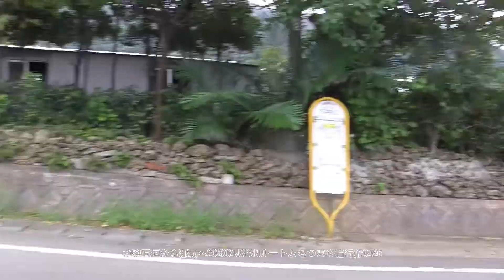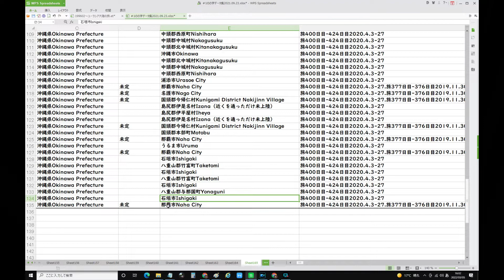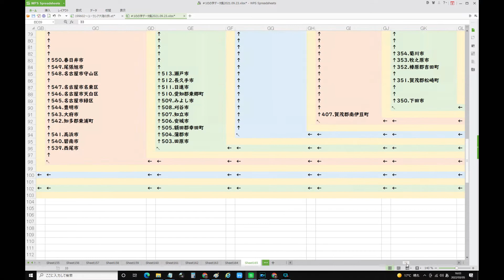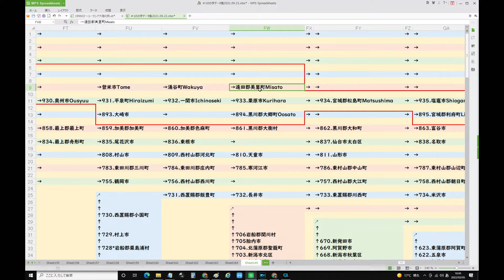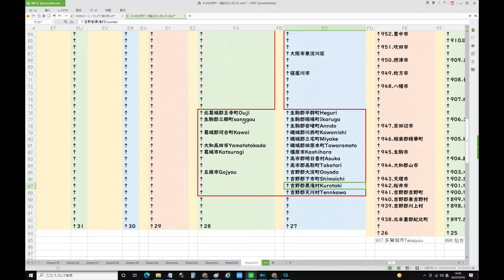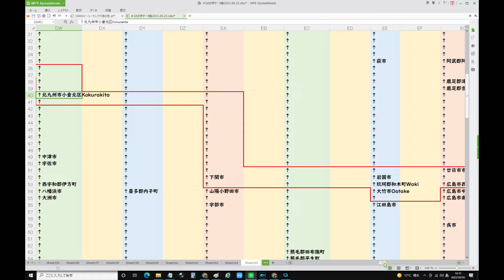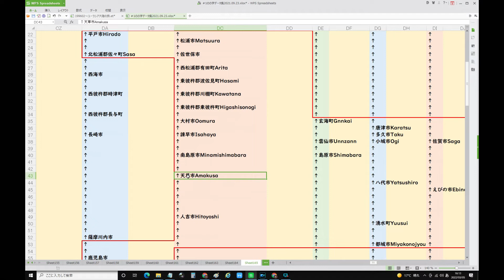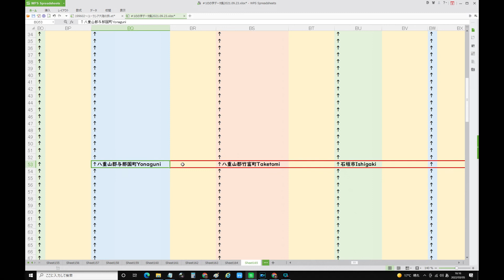53石垣から那覇へ202004JAPANルートよちつまの輪行旅0426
キエフ周辺砲撃 約百人生き埋めか
処理水放出 3県首長約6割反対姿勢
NEW
166
ガソリン補助金 出口戦略に課題
1084
共産田村氏 防弾チョッキ供与反対
5246
韓国で山火事拡大 災難事態を宣言
NEW
556
息子失い10年 教委が遺族に初謝罪
NEW
202
ハースF1 露ドライバー契約解消
NEW
505
上沼恵美子 視聴率にくたびれた
505